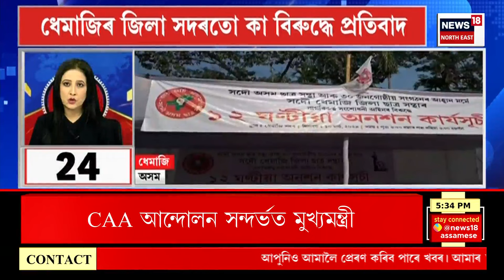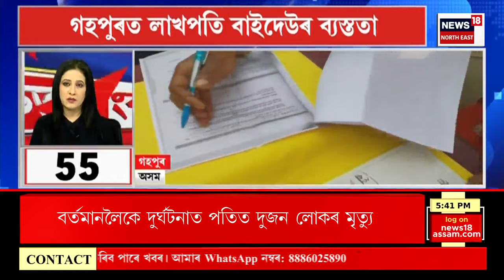SPEED NEWS : আজি প্ৰকাশ হ’ব অগপৰ প্ৰাৰ্থী তালিকা | Loksabha Election 2024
SPEED NEWS | আজি প্ৰকাশ হ’ব AGP ৰ প্ৰাৰ্থী তালিকা
* আজি প্ৰকাশ হ’ব অগপৰ প্ৰাৰ্থী তালিকা বৰপেটা আৰু ধুবুৰী সমষ্টিৰ বাবে ঘোষণা কৰিব প্ৰাৰ্থী তালিকা
* সোমবাৰে BPFৰ বিশাল গণসমাৱেশ